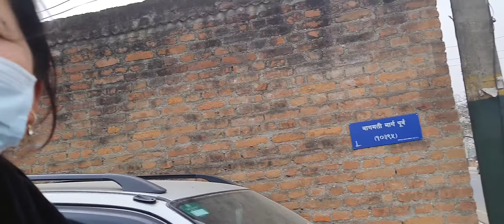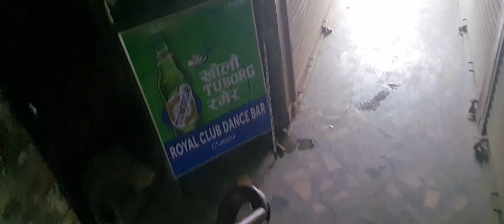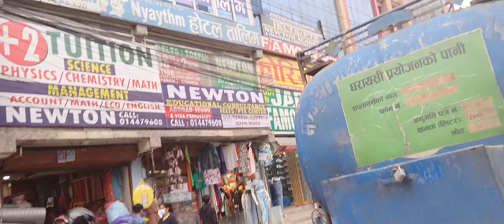Moto Vlog Nepal